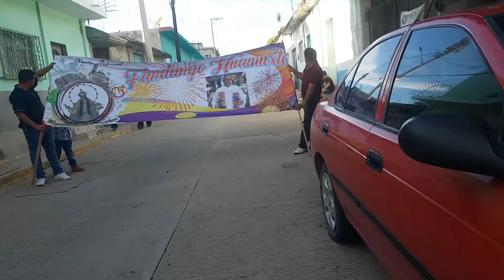PENDÓN 2022 HUAMUXTITLÁN GRO / Virgen de La Asunción - APERTURA DE FERIA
Pendón de la feria patronal huamuxteca, celebrando a la virgen de La Asunción.
Les comparto un poco de lo que fue la apertura de esta fiesta y espero les agrade el vídeo, recalcando que estaré trayéndoles más contenido que tenga que ver con cuestiones ya proyectadas en el vídeo.
Saludos banda!! CUÍDENSE MUCHO!!